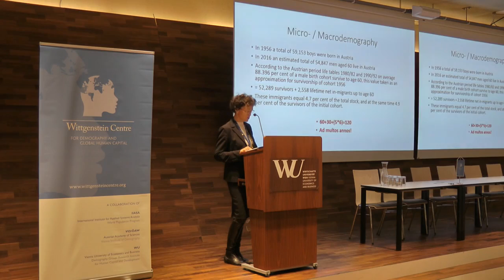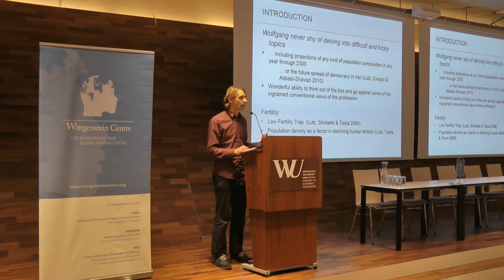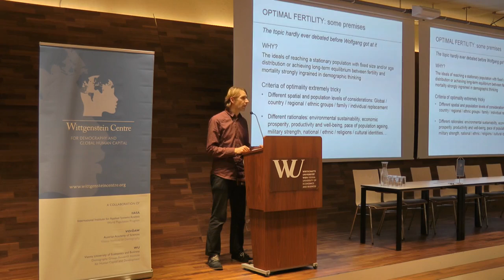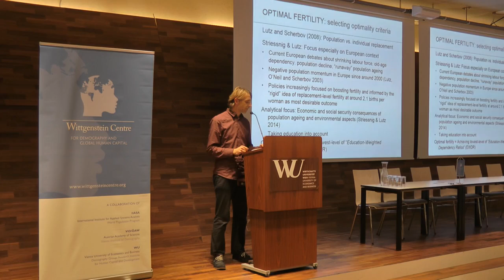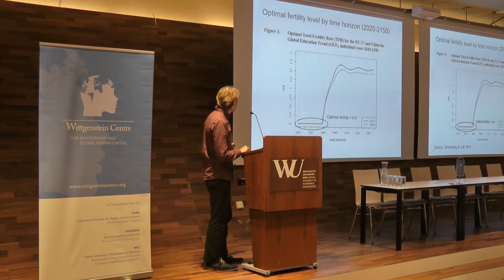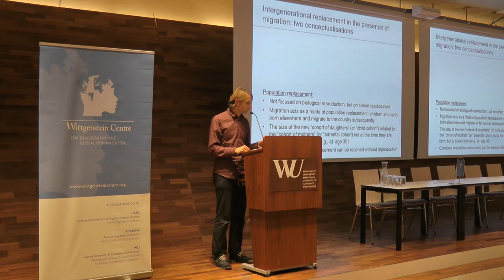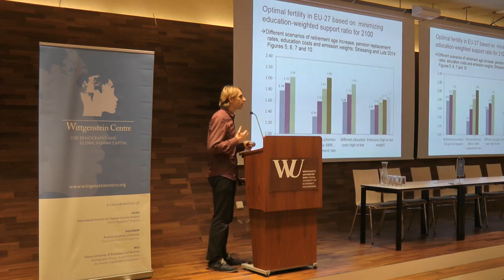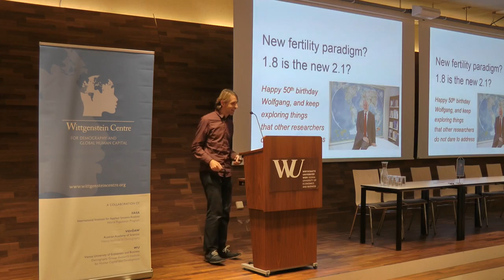WIC2016: Tomáš Sobotka - How low can optimal fertility be? Estimates accounting for migration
Tomáš Sobotka
How low can optimal fertility be? Estimates accounting for migration
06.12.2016 (Day 2), Session 1, Talk 1